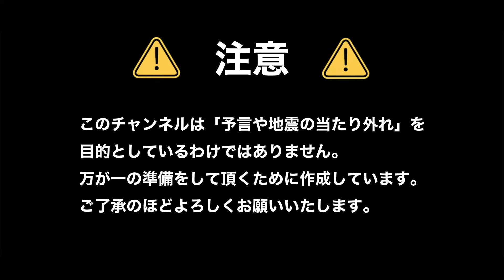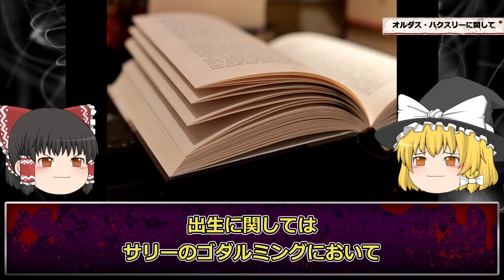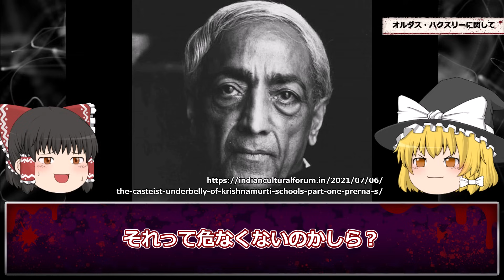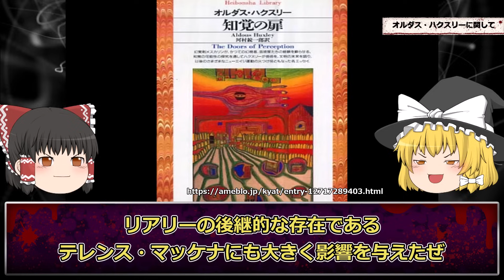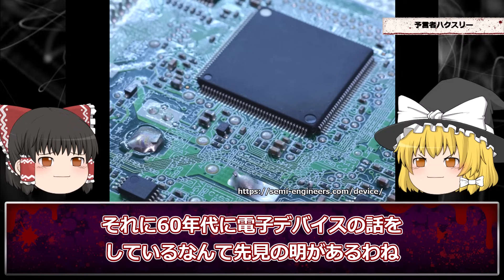【予言】日本人壊滅…天才学者が日本人へ最終警告【オルダス・ハクスリー】【ゆっくり解説】